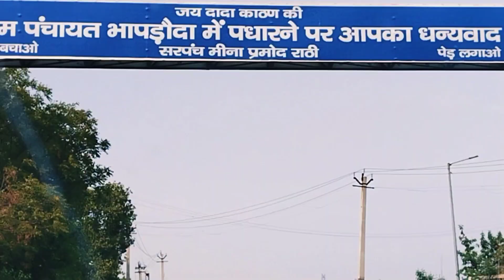जय गौमाता की 🙏🏻